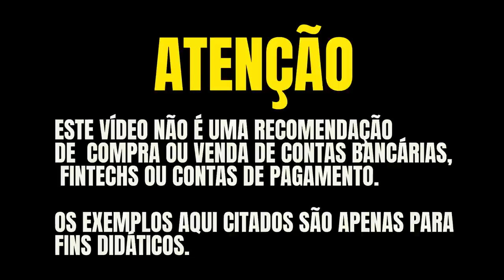💳C6BANK AS DUAS VERSÕES MELHORES DO BLACK DO BANCO DIGITAL! 2.5 E 3.5 ILIMITADO AO LOUNGE KEY.